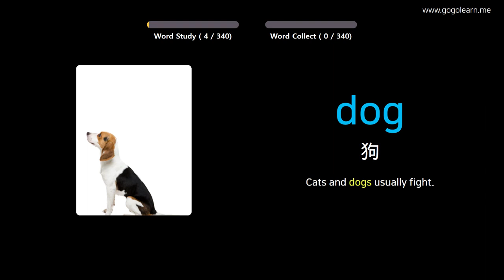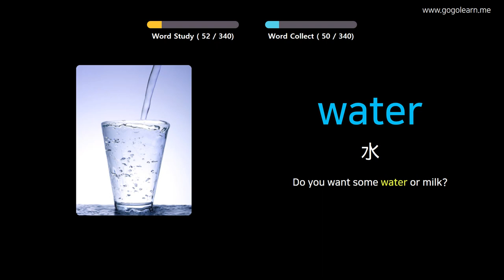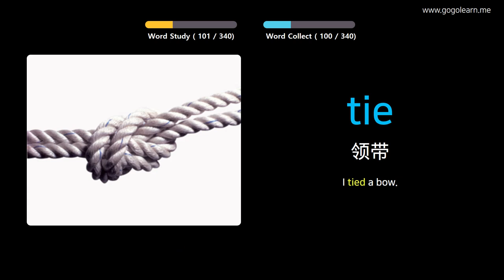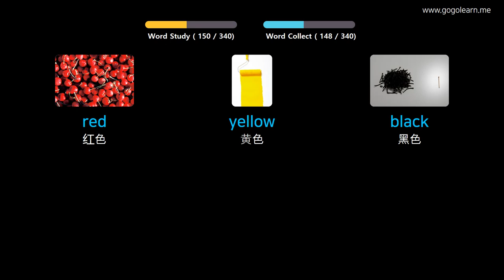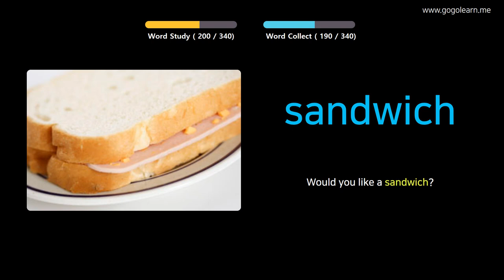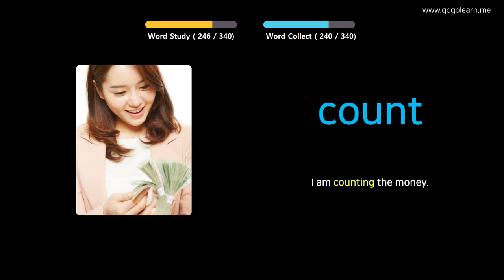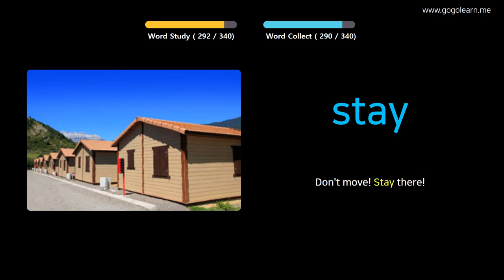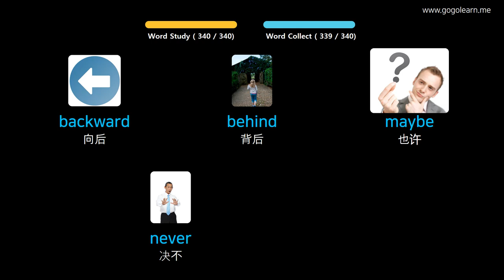通过图片学习法语|法国词汇开车时听 | Golearn